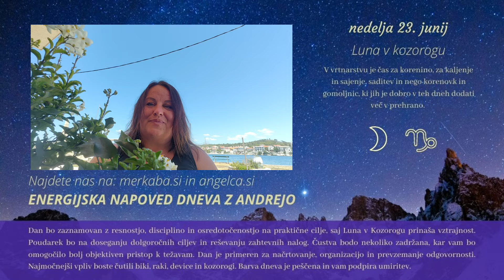Energijska napoved dneva z Andrejo Novak - 23.6.2024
💖 VERJETNO NAJBOLJŠA VODA, KAR JO BOSTE PREIZKUSILI - AQUA LIFE - nalepke za informiranje vode ✨😍💦 - vnesite v svoje telo vibracijo, ki jo potrebujete in poskrbite za svoje OPTIMALNO počutje

Andreja je za vas pripravila Energijsko napoved za obdobje od 17.6. do 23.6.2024